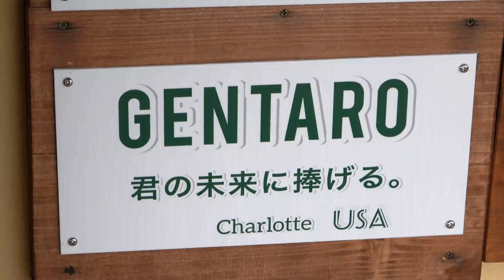Little gorilla shaking his hips intensely .KINTARO 🅷🅾🆃 KyotoZoo,Gorilla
KINTARO was on the red ball and shaking his hips over and over again as he played with it.
KINTRARO was playing with the ball for the first time in a long time.

JapaneseZoo
Taipei zoo
台北市動物園　↓↓↓